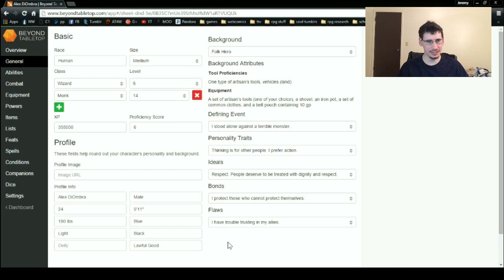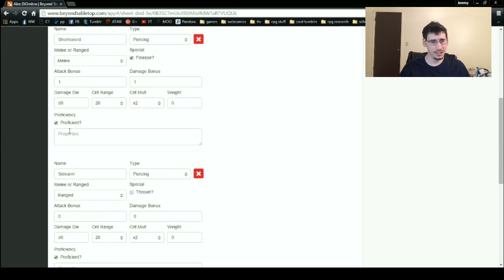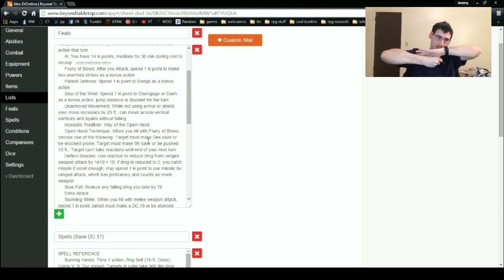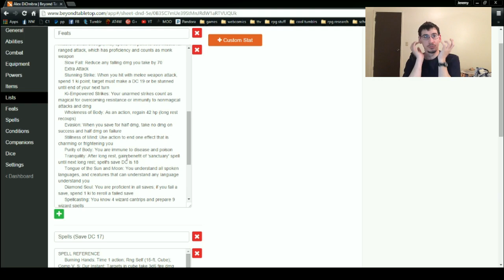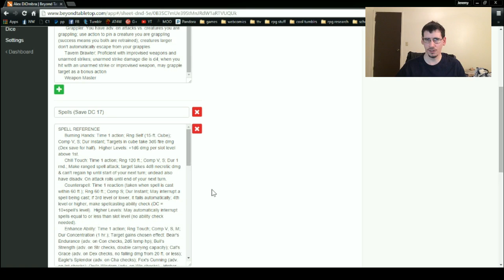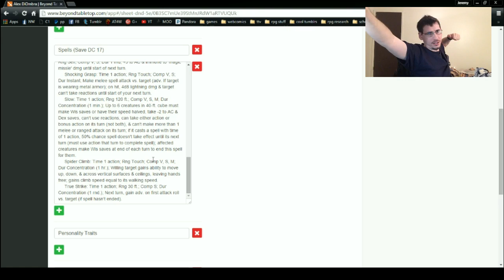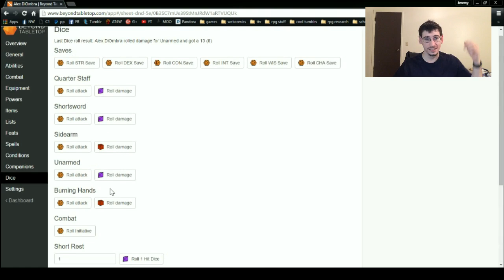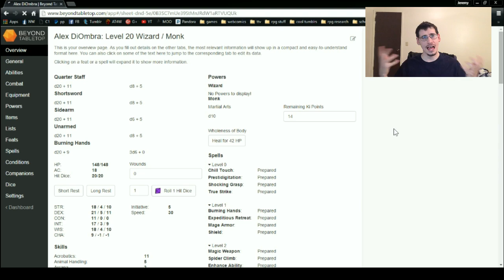Fun 5E Builds Ep 7: Tokusatsu Heroes Pt. 5 - Fusion Black (Alex DiOmbra)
One last time, we explore the world of the armored superhero. Get set for a brawl, because the Brawler, Alex DiOmbra, is eager to fight!

Special thanks: Behold Studios, Raphael Muller, and Washington Rayk for a great game and awesome soundtrack!

Thanks for an awesome 2015. Here's to a sweet '16!